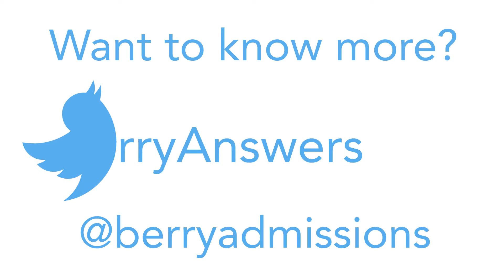How Big is the Campus?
This week's video answers how large Berry's campus is.

Do you have any questions for Berry Admissions? Tweet your questions to @BerryAdmissions and use the hashtag BerryAnswers. Your question may be answered in a future video!

Nationally recognized for academic excellence and as an outstanding educational value, Berry is an independent, coeducational, comprehensive liberal arts college of approximately 2,100 students. For more than a century, the college has offered an exceptional education that balances intellectual exploration, practical learning, and character development. Its 27,000-acre campus is the world’s largest.